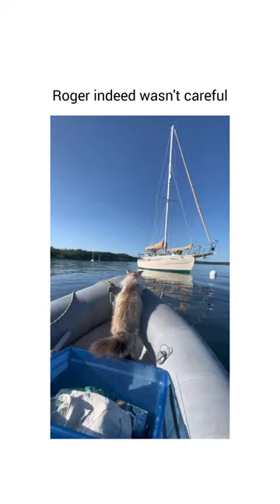Roger indeed wasn't careful 😂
Via: svpheonixstudio (TT)